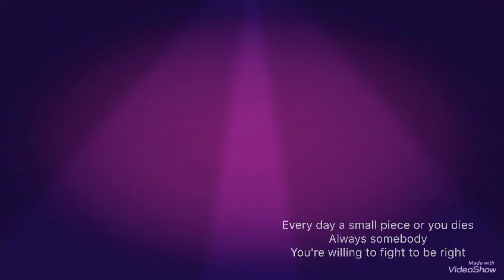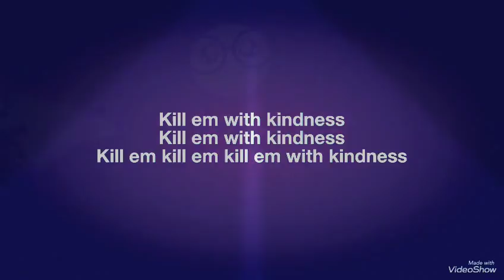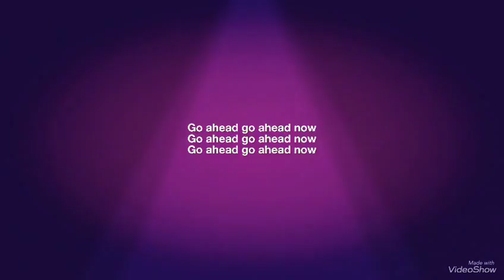Kill 'em with kindness